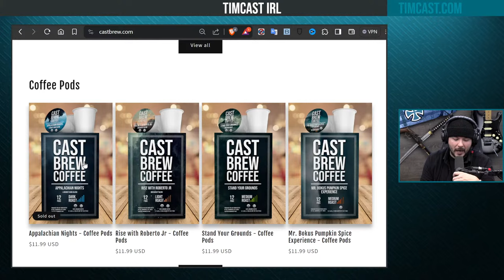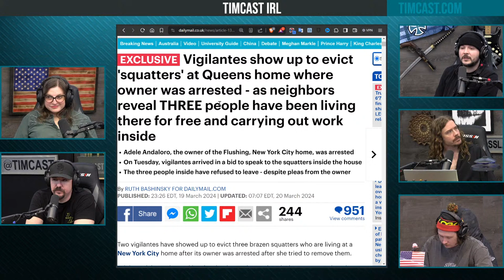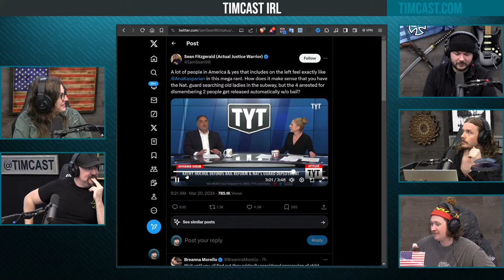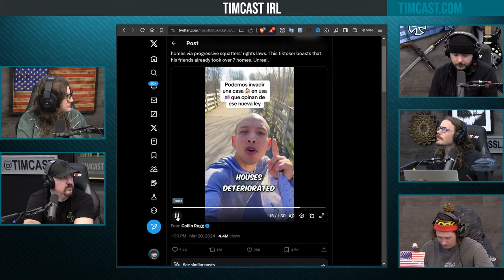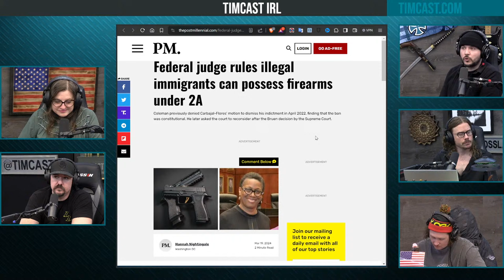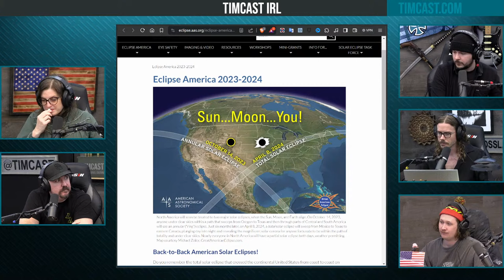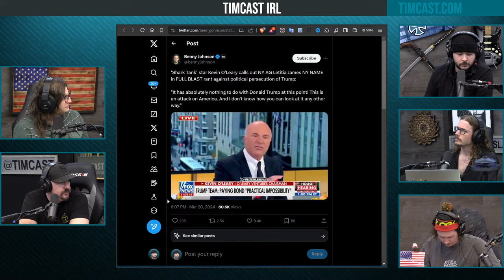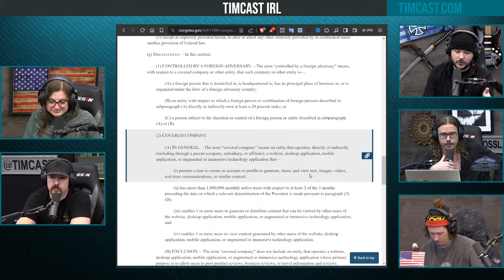VIGILANTES EVICT Squatters, Democrat Crimewave Sparks NYC Vigilantism w/Clint Russell | Timcast IRL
Guest:
Clint Russell @LibertyLockPod (X)